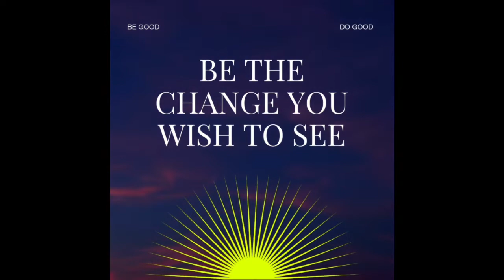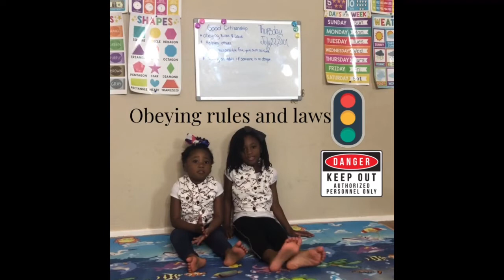Good Citizenship| Homeschool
Happy Thursday! We are going over what it takes to be a good citizen. We will show and talk about it.

We hope you will enjoy the video. For all of our family and friends who decided to take the time to watch our video today. We wanted to take the time to say thank you. And we appreciate all of you.

And for our new subscribers or new people who decided to join us. We hope that you will join us again. Have an amazing week💙💜🧡💚❤️